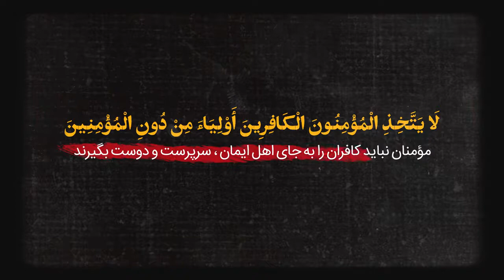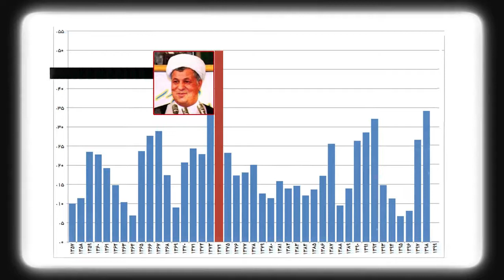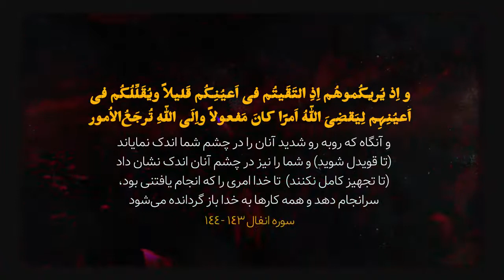🔥 «ترسناک‌ترین تهدید خدا»